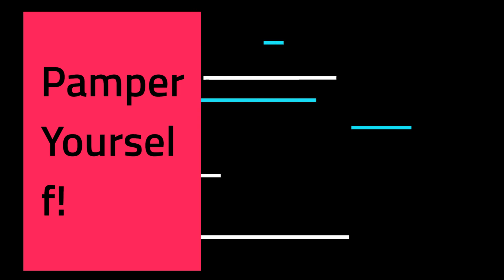Self-Love: Massage Benefits to Your Wellbeing | Remove Stress in Your Life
This learning video provides helpful information and resources on wellness, health, and relaxation to our viewers. Massage is an important aspect of wellness and health. It can relieve aches and pains in the body physically but also allow a psychological barrier to be lifted in the soothing touch of a trained professional masseuse. This video features the benefits of getting a massage to one's mental, physical, and emotional well-being including the release of stress build-up from daily life.

Recommendations:
Try Neutrogena Healthy Skin Daily Moisturizer. Clinically proven to help reduce the appearance of fine lines, wrinkles and other signs of aging.

Try L'Oreal Paris Advances Hairstyle Blow Dry It Thermal Smoother Cream